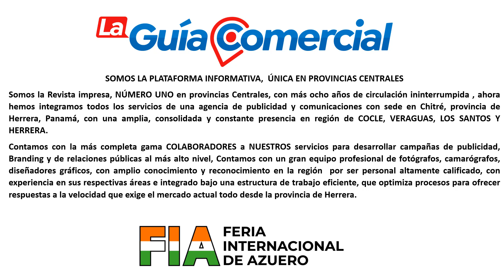FERIA UNTERNACIONAL DE AZUERO 2022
A PARTIR DE ESTE AÑO ENTRAMOS HACER PARTE DE LA FAMILIA DE LA FERIA INTERNACIONAL DE AZUERO, INNOVANDO, COMERCIALIZANDO TODOS LOS PRODUCTOS PUBLICITARIOS DE LA FERIA INTERNACIONAL DE AZUERO. VALLAS, BANNER, BANDEROLAS, PASACALLES Y LA NUEVO PUBLICIDAD EN PANTALLAS GIGANTES POR TODA LA FERIA, TRANSMISIÓN EN VIVO DE EVENTOS Y EXPOSITORES DE LA FERIA MÁS GRANDE DE PANAMÁ.

DEL 22 DE ABRIL AL 2 DE MAYO ABRE SUS PUERTA LA FERIA MÁS IMPORTANTE DE PANAMÁ, 900 EXPOSITORES, 286.000 ASISTENTES (REFERENCIA AÑO 2019), 4 MIL EMPLEOS INDIRECTOS, MIL DIRECTOS. MAS DE 50 MILLONES EN LA ECONOMÍA DE LA REGIÓN.

NOVEDADES

PUNTOS DE SELFIES PARA QUE TU MARCA ESTÉ PRESENTE EN REDES SOCIALES, GRAFFITIS, CALLES DECORADAS CON PARAGUAS COLOR NEÓN, LUCES, UNA NUEVA EXPERIENCIA, DESPUÉS DE DOS AÑOS NOS VOLVEREMOS A ENCONTRAR EN LA FIA 2022